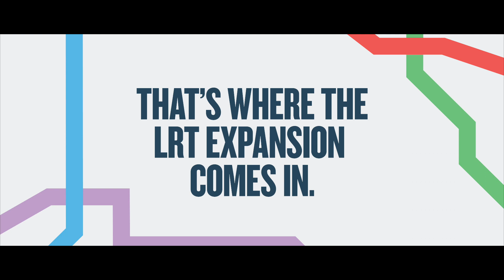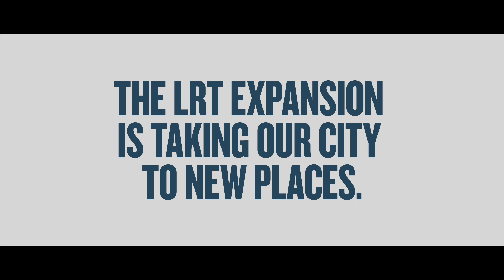UAlberta Student, Ian, on the future of LRT in Edmonton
Are you ready for a more connected future for our city? The LRT expansion is taking our city to new places.  In this video, you’ll hear from Ian – a University of Alberta student who takes the train to and from school. From getting to exams and soon all around the city, the LRT helps Ian drive less and do more. And in the future? Even better. “I’ve heard that the LRT is expanding to the four major hospitals in Edmonton, and being that I’m interested in a healthcare career, the LRT could really help me get to work.”